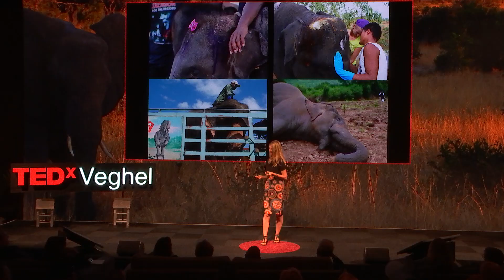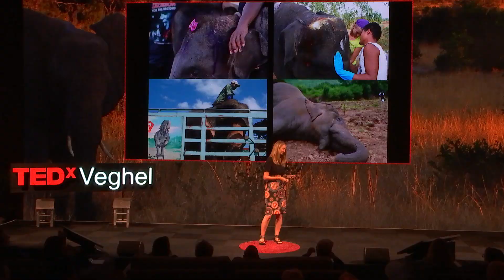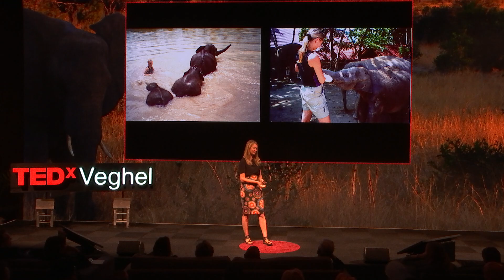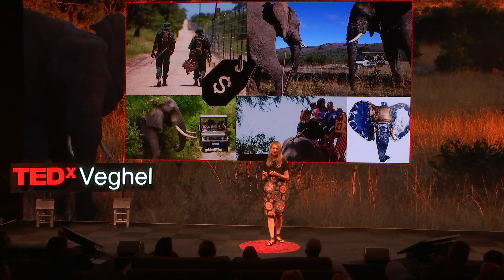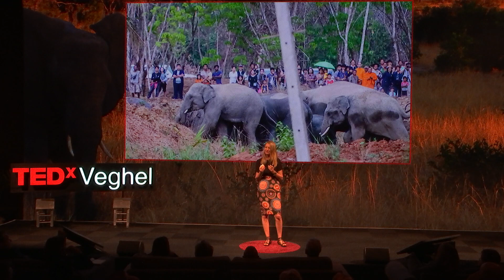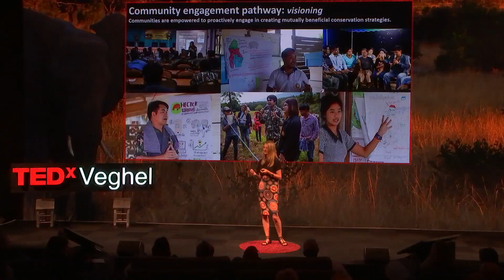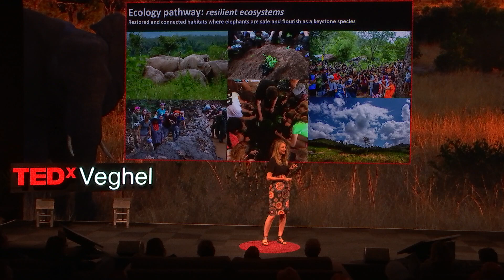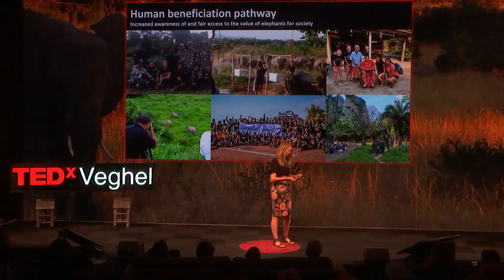Hebben dieren en dus olifanten ook rechten? | antoinette van de Water | TEDxVeghel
Het aantal mensen op de aardbol blijft groeien.
Dit gaat ten koste van.
Heel veel dieren verliezen hun natuurlijk habitat en worden in het nauw gedreven met natuurlijk daarbij de behorende desastreuze gevolgen. Olifanten, worden ze volgende mammoet?
Hebben deze zachtaardige reuzen ook rechten? Hoe kunnen we beter in harmonie leven met deze intelligente, sociale dieren waarbij mens, olifant en natuur gebalanceerd met elkaar omgaan?
 Kernwoorden: Eigenzinnig, idealist, hardcore dromer, gedreven, dierenliefhebber, hoop, wildernis, olifanten.

"Ik houd van dieren, en in het bijzonder van olifanten. We kunnen zoveel van hen leren. Het zijn de meest vriendelijke, wijze, zorgzame, speelse, soms koppige wezens die ik ken.  Ze maken me vaak aan het lachen, ze inspireren me om een beter mens te zijn en ze geven me een leven dat ik me vroeger nooit had kunnen voorstellen. Maar olifanten hebben geen olifantenhuid. Integendeel: ze zijn – zonder enige natuurlijke vijand behalve de mens – kwetsbaar en wereldwijd bedreigd.
Ik schreef mijn eerste ondernemingsplan toen ik zeven jaar oud was. Ik wilde een hondje, en wilde mijn ouders ervan overtuigen dat ik wist waar ik aan begon. Mijn Bachelor Commerciële Economie gaf me later de vaardigheden om een echte onderneming te starten, maar al snel besloot ik dat ik ze liever gebruikte voor iets waar ik echt in geloof, dan om het zoveelste nutteloze product te verkopen.
Tijdens een vrijwilligersreis in Thailand stond ik oog in oog met een bedelend olifantje midden in Bangkok. Met de droom alle olifanten van de straat te redden, heb ik in 2004 'Bring the Elephant Home' opgericht. Ik wierf fondsen, en maakte met twee geredde olifanten een avontuurlijke reis naar een plek waar ze zonder dwang en geweld konden leven.
Naarmate ik meer over olifanten leerde, werd ik me ervan bewust dat verlies van leefgebied hun belangrijkste bedreiging vormt. In 2007 verlegde Bring the Elephant Home de focus van het redden van individuen in gevangenschap naar behoud en uitbreiding van het leefgebied van wilde olifanten. Daarbij hoort ook het verminderen van mens-olifant conflicten die het gevolg zijn van het verlies van leefgebied. Met de lokale bevolking planten we in olifantengebied voedselbomen en leggen we kleine dammen aan voor drinkplaatsen. Met boeren die last hebben van olifanten die hun plantages plunderen, zetten we bijenhekken op: een niet-gewelddadige methode om olifanten af te schrikken. Olifanten zijn namelijk bang van bijen; als ze proberen binnen te dringen, vliegen de bijen uit de kasten die aan de hekken hangen en verjagen hen. De honing geeft boeren extra inkomsten en dat kweekt meer tolerantie voor de benarde olifanten. Een win-win situatie!

Sinds 2018 woon ik midden in de bush in Zuid-Afrika, waar dezelfde problematiek zich voordoet. Inperking van leefgebied dwingt olifanten voedsel en water bij mensen te halen, wat leidt tot vaak dodelijke conflicten. Met Bring the Elephant Home pakken we nu zowel in Thailand als in Zuidelijk Afrika de problemen bij de oorzaak aan. We zoeken naar duurzame oplossingen waarvan ook mensen profiteren, en propageren deze onder alle betrokkenen. Ons doel is een vreedzaam samenleven van mensen en olifanten.

Antoinette is directeur van Bring the Elephant Home, heeft een Master in Biologie (Miami University, Oxford, Ohio) en schreef haar scriptie over mens-olifant conflicten en de effectiviteit van bijenhekken als duurzame oplossing. In 2018 begon ze als PhD onderzoeker aan de Universiteit van KwaZulu-Natal. Ze doet nu een grootschalig onderzoek naar de sociaal-economische voorwaarden voor vreedzame coëxistentie van mensen en olifanten. Antoinette won drie natuurbeschermingsprijzen, is co-auteur van het boek Thaise olifanten van de Straat, en haar werk was onderwerp van drie documentaires, onder andere op Animal Planet. Ze is sinds 2019 bestuurslid van de Zuid-Afrikaanse Elephant Specialist Advisory Group. This talk was given at a TEDx event using the TED conference format but independently organized by a local community.